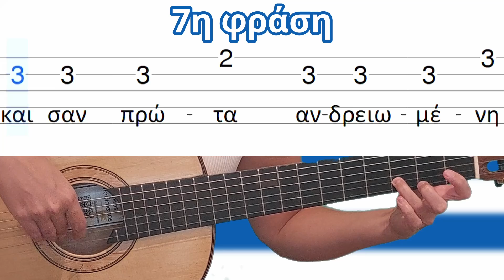Μάθε τον Εθνικό ύμνο στην κιθάρα! (με tab)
Μάθε να παίζεις στην κιθάρα τον Εθνικό ύμνο, σε μουσική Νικόλαου Μάντζαρου και στίχους Διονυσίου Σολωμού. Για να το παίξουμε, θα χρησιμοποιήσουμε τις 3 κάτω χορδές της κιθάρας.

Περιεχόμενα:
Τραγούδι 00:00
Tutorial αργά 00:47
Όλο το τραγούδι 02:01

Στίχοι:
Σε γνωρίζω από την κόψη
του σπαθιού την τρομερή.
Σε γνωρίζω από την όψη
που με βία μετρά  τη γη.

Απ' τα κόκαλα βγαλμένη
των Ελλήνων τα ιερά,
και σαν πρώτα ανδρειωμένη,
χαίρε, ω χαίρε, Ελευθεριά!

Σχεδιασμός και υλοποίηση μαθήματος: Αθανασία Νικολακοπούλου
Σχεδιασμός thumbnail: Esteban García Alonso

Για μαθήματα κιθάρας δια ζώσης ή online:
kitharagiapaidia.gr